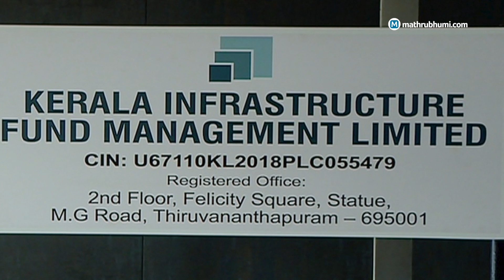Kerala to move SC against Union Govt, Governor?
The Kerala government is gearing up for two major legal battles. First, the government is planning to sue the governor for delaying signing bills passed by the state assembly. Governor’s refusal to sign six bills has led to a constitutional crisis, as the bills cannot become law without the governor's assent.

The government is also planning to sue the union government for cutting down the borrowing limit permitted by the law. The government is arguing that the union government's decision is illegal and unconstitutional.

Government sources have hinted at the possibilities of legal action for more than a year, but they have yet to file the cases. Recently, however, ministers have made remarks that hint that the government may move the Supreme Court on both the issues.

In this video, we will take a closer look at both of these issues.